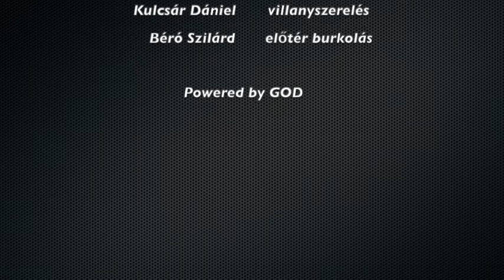Jurtaházunk bemutatása - Beköltözés a NONAGON BÉTA lakóűrhajóba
Az alábbi videóban jurtaházunk, a NONGON BÉTA építésének utolsó fázását foglaljuk össze, és adunk egy rövid betekintést a költözés körüli napokba. További információ a szeretetkert.wordpress.com oldalon